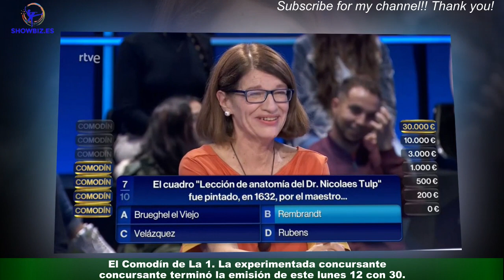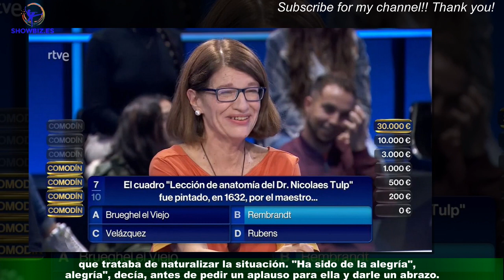Tarde accidentada en 'El Comodín de La 1' la fuerte caída de una concursante: \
María José Hernanz, ganadora de Pasapalabra y centenaria de Saber y ganar, ha dejado huella en un nuevo concurso televisivo,El Comodín de La 1. La experimentada concursante terminó la emisión de este lunes 12 con 30.000, si bien también se llevó un notable susto de su paso por el plató de La 1.